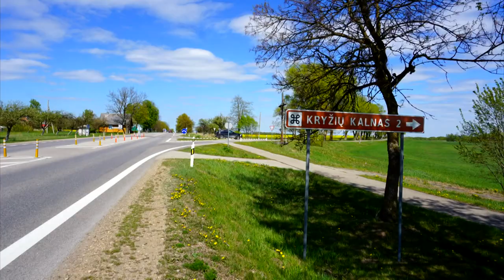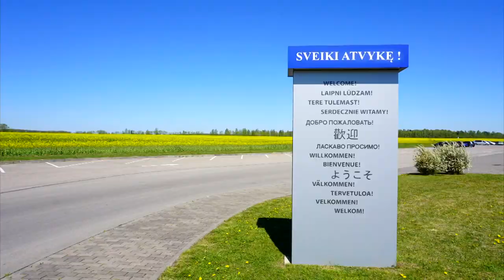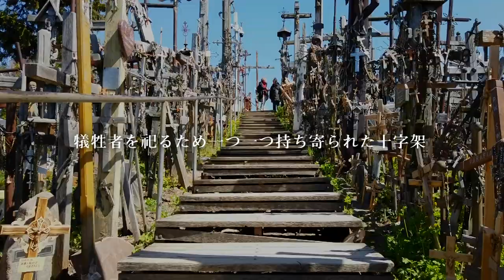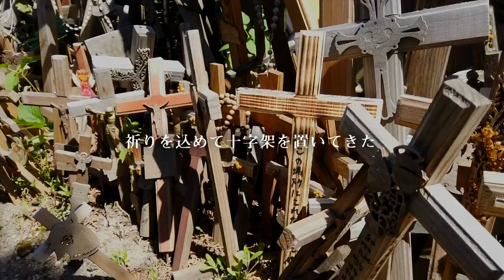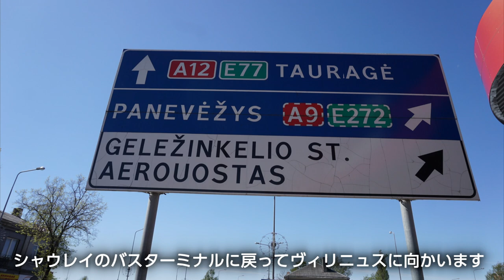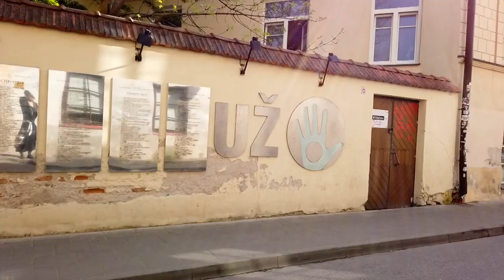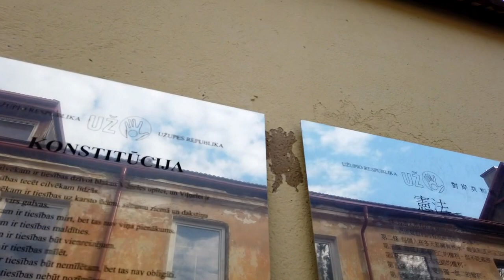【海外旅Vlog】リトアニア旅行🇱🇹｜十字架の丘｜ヴィリニュス｜トゥラカイ｜女ひとり旅｜バルト三国｜ヨーロッパ旅行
バルト三国の１つ、リトアニア。
世界無形文化遺産の十字架の丘や世界遺産の街ヴィリニュス、湖畔に浮かぶトゥラカイ城を訪れました。
※2019年5月の旅行です。

なかなか海外旅行は難しいと思っている方やこれからリトアニア旅行を計画している方の参考になれば幸いです。質問や感想などお気軽にコメント欄にご記入下さい😉

【滞在ホテル🏨】
・ヴィリニュス旧市街の滞在ホテル「Old Town Trio Hostel Rooms」
・ヴィリニュス空港近くのホテル「Loop Hotel Vilnius」

【目次】
00:00　オープニング
00:22　リトアニア入国
01:33　世界無形文化遺産「十字架の丘」
04:23　ヴィリニュス到着
06:27　2日目　ヴィリニュス旧市街散策
09:07　世界遺産ヴィリニュス歴史地区
10:03　ウジュピス共和国
12:20　3日目　トゥラカイへ
13:11　トゥラカイ城
16:07　エンディング

【BGM】
songs:Paradise
Songs by TELL YOUR STORY music by ikson™
Songs：Lie Together MAS　@DylanEmmet
Songs：No Chill MAS
Artist:Sappheiros
songs:Exhilaration (feat. Lotis.)